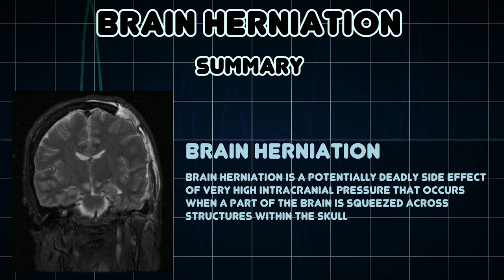Brain herniation (Medical Condition)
Symptoms, risk factors and treatments of Brain herniation (Medical Condition)

Brain herniation is a potentially deadly side effect of very high intracranial pressure that occurs when a part of the brain is squeezed across structures within the skull